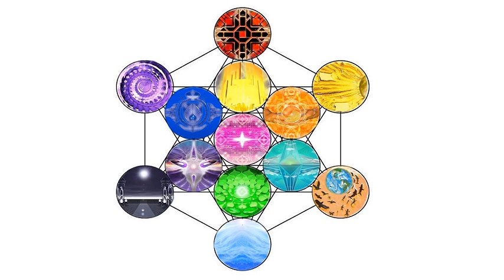Esoteric Psychology: The Structure of the personality explored (Metatype)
Raw file label: Voice 106  the personality explained